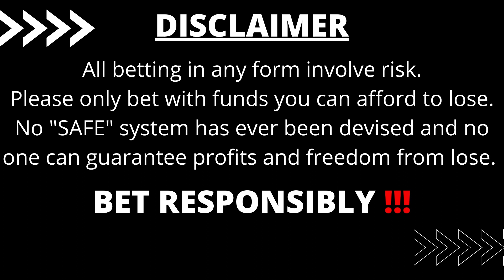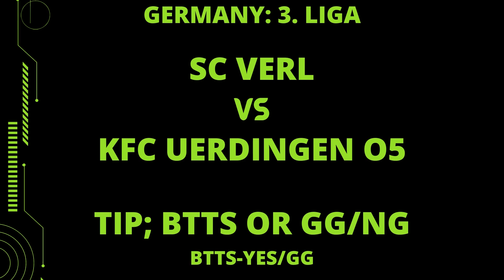DAILY FOOTBALL PREDICTIONS 17/04/2021-TODAY'S FREE VIP BETTING TIPS (LOW RISK).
If you are new to this channel, let me officially welcome you to Sports EnterTime. Here we analyse and offer low risks and sure predictions for free. You can check for yourself in our previous posts and on our telegram channel.

FREE FOOTBALL BETTING TIPS, FOOTBALL PREDICTIONS, BETTING STRATEGIES, FREE FIXED MATCHES OVERS/UNDERS, DOUBLE CHANCE, STRAIGHT WIN.

Want to increase your chance of winning bets? This is a Sports Entertainment Channel that gives you Accurate Sports Informations,  Daily Football Betting Tips and Football Thrills.